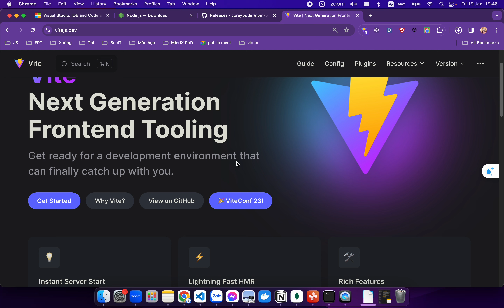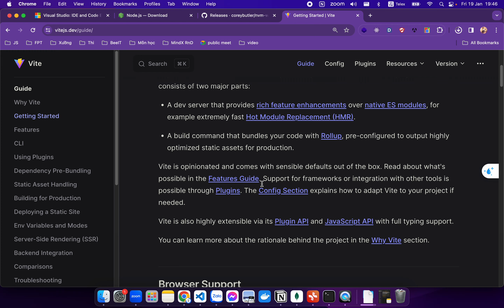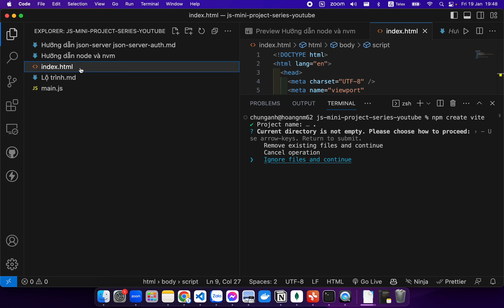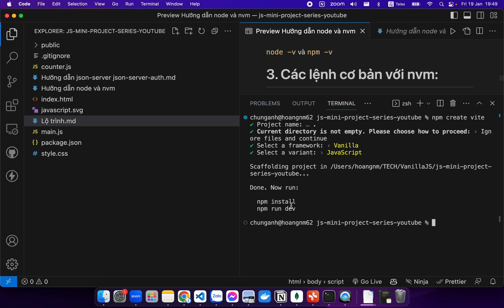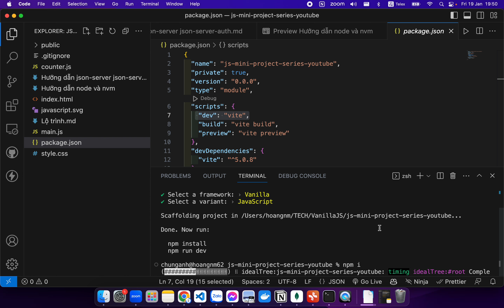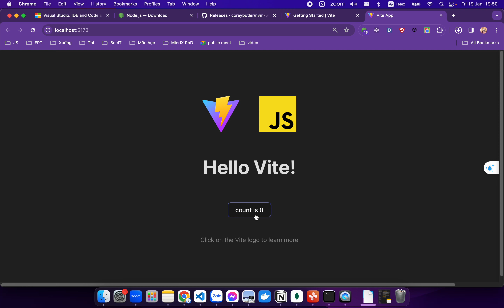Bài 4 - Khởi tạo dự án với vitejs